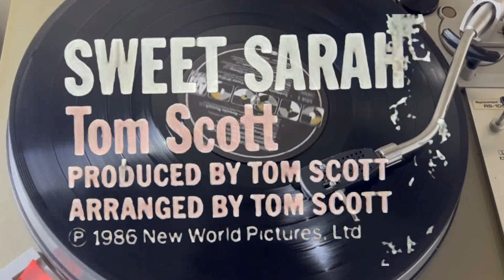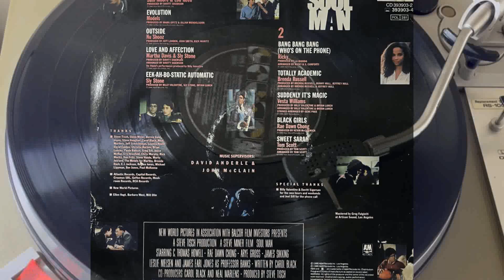Sweet Sarah - Tom Scott (Original motion picture soundtrack SOUL MAN)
Sweet Sarah - Tom Scott 3:38 (Written by Tom Scott) Tomscot Music Inc./Fourteen Ninety Two Music (administered by Warner-Tamerlane Publishing Corp.) 1986 A&M Records Inc., Los Angeles